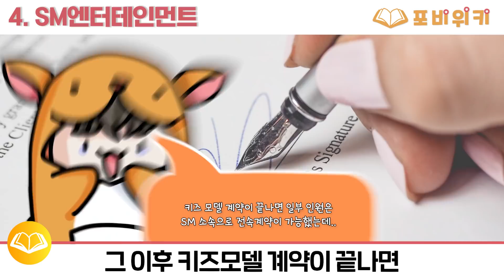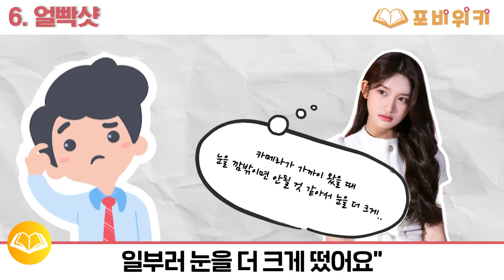07년생 아이브 '이서'는 누구인가?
🎬 편집 : 편집자(무명)
🎨 썸네일 : 포비